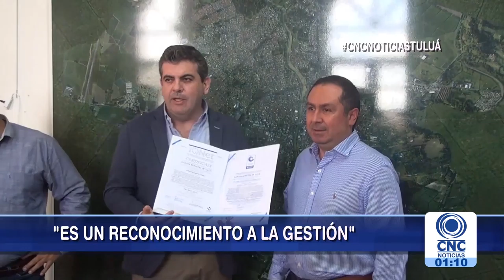Alcaldía de Tuluá fue certificada en Gestión de la calidad.